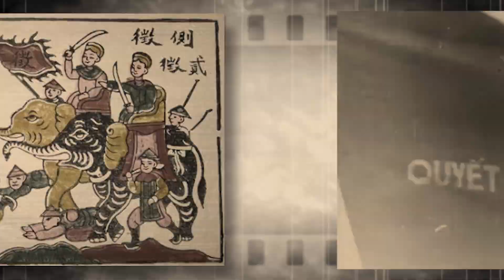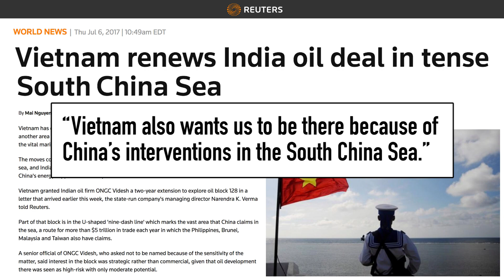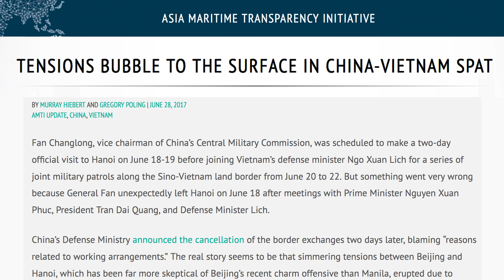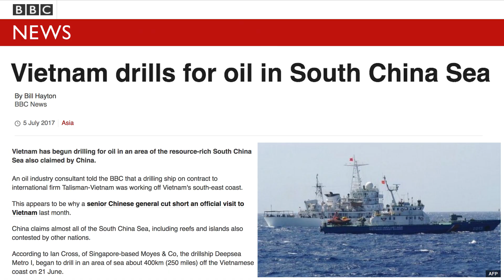Vietnam vs China Over Oil in South China Sea | China Uncensored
Vietnam, looking to drill for oil off its coast, seeks allies against the encroachment of China.

This video is the fourth segment from China Uncensored's new half-hour show format.

Otherwise, you'll have to wait until next week to see the rest on YouTube. Don’t wait! Click above to watch now!